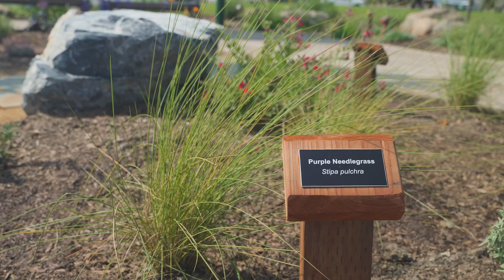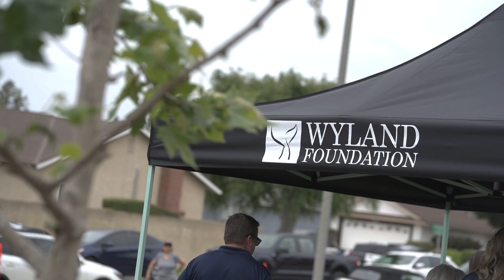Adapting Landscapes to Climate Change: Tour the Coronet WaterSmart Garden with Wyfo CEO Steve Creech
Join Steve Creech, President/CEO of the Wyland Foundation, as he guides us through the inspiring Coronet WaterSmart Conservation Garden. This innovative project, nestled in Westminster, California, showcases cutting-edge landscaping strategies designed to reduce water use, prevent pollution runoff, and enhance local ecosystems.

🌱 Why This Matters: Discover how adopting water-smart landscaping techniques can save up to 190,000 gallons of water each year, making a significant impact on the environment. The garden exemplifies how sustainable practices can create beautiful, functional spaces while contributing to the fight against climate change and water pollution.

🌿 Features of the Garden:

Native Plants and Trees: Learn about the benefits of incorporating native flora into your landscaping to support local wildlife and reduce maintenance.

Innovative Water-Saving Techniques: From drought-tolerant plants to advanced irrigation equipment, see firsthand the technologies and methods that can transform how you use and conserve water.

Environmental Benefits: Explore how these landscapes do more than just conserve water—they also capture storm runoff and reduce the need for chemical fertilizers and pesticides.

🎥 What You'll See:

A tour led by Steve Creech showcasing the practical implementations and the stunning aesthetics of water-smart gardening.
Testimonials from community members and insights from the design teams at Saddleback College.
The garden's role as an educational tool to inspire homeowners and communities to embrace sustainable gardening practices.
🌟 Special Thanks: This project was made possible by the collaboration between the Wyland Foundation, the Municipal Water District of Orange County, The Toro Company, local businesses, and more.

💧 Join Us: Be part of the change. for more tips on water-smart landscaping and how you can start making a difference in your community today.

This video is not just a tour—it's an invitation to rethink your relationship with the environment and take actionable steps towards creating sustainable and thriving landscapes.